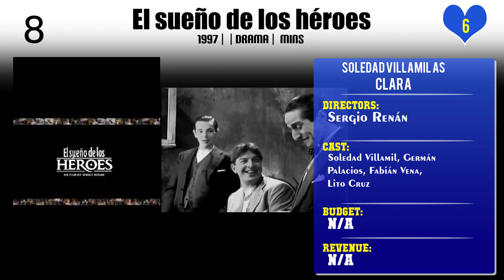Soledad Villamil Top 10 Movies of Soledad Villamil| Best 10 Movies of Soledad Villamil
Top 10 Movies of Soledad Villamil

Find the list of top 10 and best movies by Soledad Villamil
A Wall of Silence
Teu Mundo não cabe nos Meus Olhos
El sueño de los héroes
It's Not You, It's Me
A Red Bear
Same Love, Same Rain
So Much Love to Give
Life According to Muriel
A Twelve-Year Night
The Secret in Their Eyes

Pl. Comment down your favorite movie of Soledad Villamil